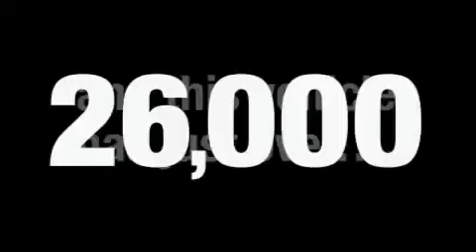Pre-Owned 2008 BMW 528 Monrovia CA 91016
Year: 2008
 Make: BMW
 Model: 528
 Engine: 3.0L I-6cyl
 Trans.: Automatic
 Exterior: Black
 Miles: 26,011
 Interior: Black